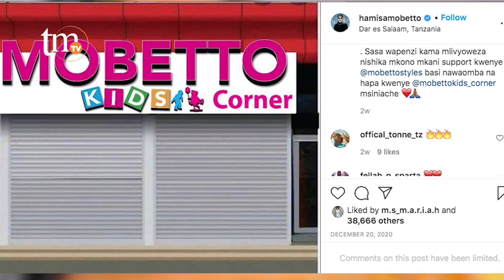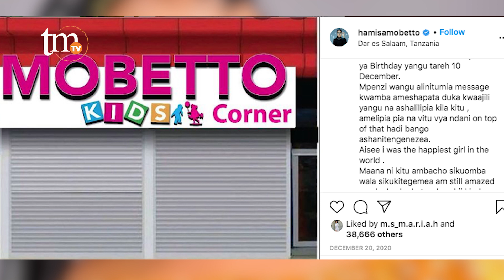HATIMAYE HAMISA MOBETTO NA FREDY VUNJA BEI WANASWA LIVE,TAZAMA KILICHOTOKEA